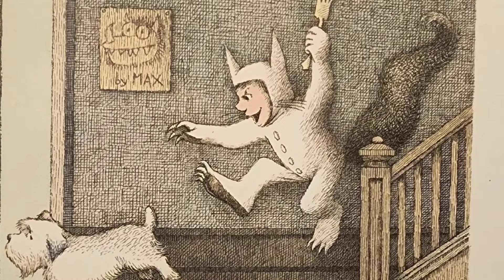Kids Book Read Aloud | Where The Wild Are by Maurice Sendak | Classic Children's Picture Book Story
📚 Join us for a magical read-aloud adventure in Maurice Sendak's classic, "Where the Wild Things Are"! 🌟

In this enchanting story, we follow the journey of young Max, who, dressed in his wolf suit, makes mischief of one kind and another.

After being sent to bed without his supper, Max's bedroom undergoes a mysterious transformation into a wild forest surrounded by an expansive ocean. Soon, he sails off to the land of the Wild Things!

The Wild Things are fearsome-looking yet endearing creatures that crown Max as their king after he tames them with a magic trick. Together, they revel in wild rumpuses. But will the wild fun last, or does something more meaningful call Max home?

📘 Grab your copy of the book and read along with us to dive into Max's world where imagination reigns supreme. Whether you're revisiting this beloved classic or experiencing it for the first time, this read-aloud is perfect for fans of all ages.

✨ So, gather your wild ones, and let's set sail to where the wild things are! Let's make some mischief together!

👑 Watch, read along, and let the wild rumpus start!